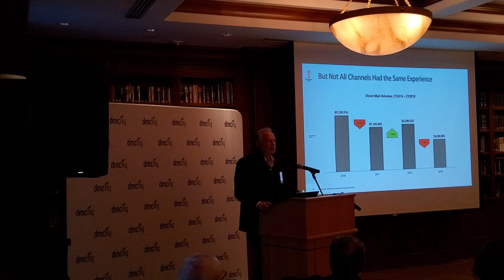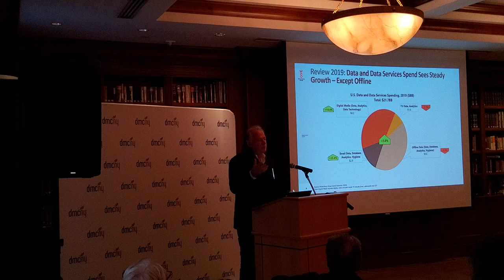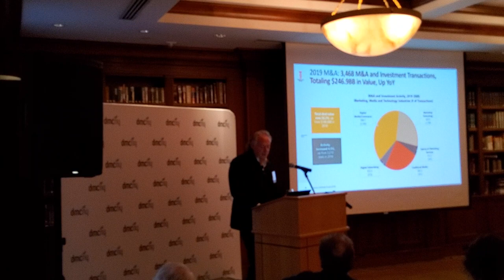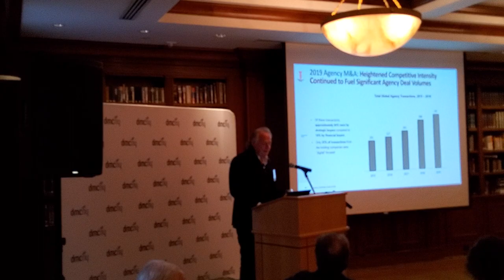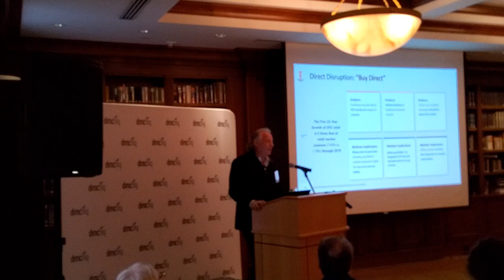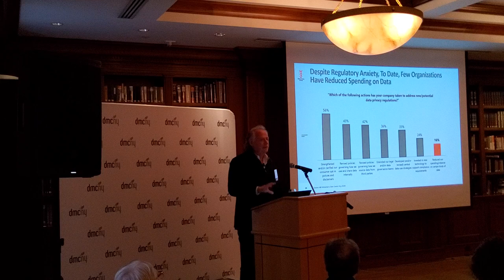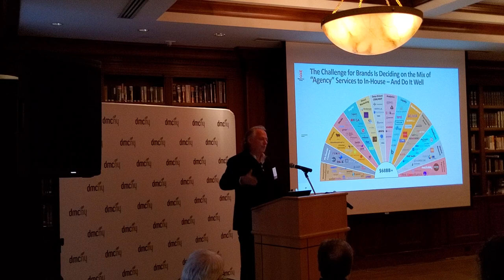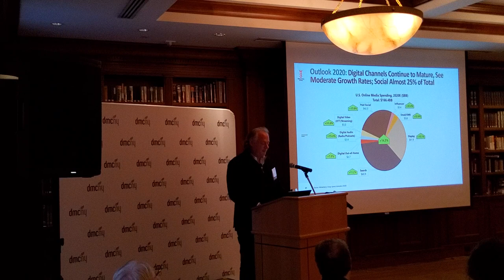Jan 2020 Direct, Digital Trends Spending Analysis by Bruce Biegel at DMCNY Jan. 17, 2020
Bruce Biegel of Winterberry Group at Direct Marketing Club of New York on Jan. 17, 2020.  Video by Ken Kraetzer of cbsiServices.com.